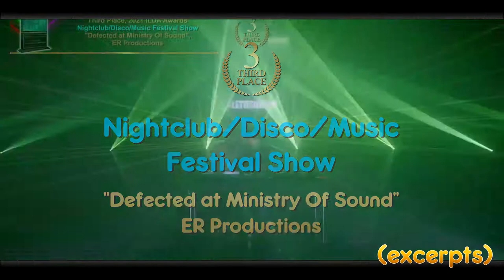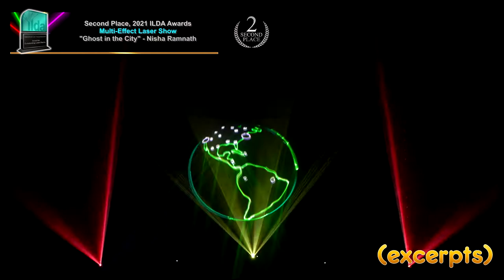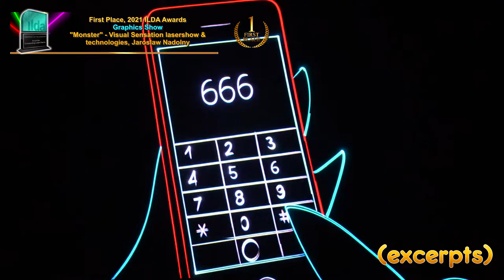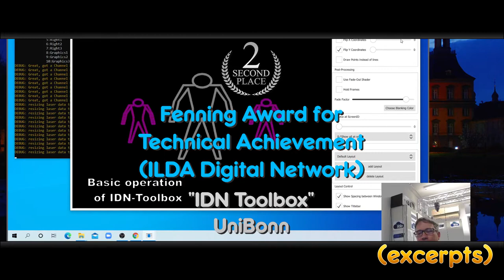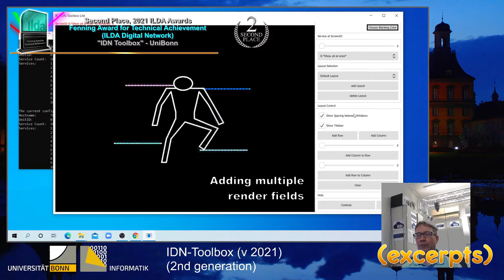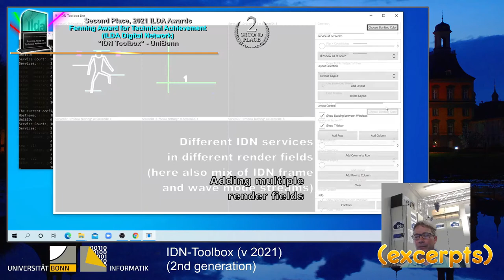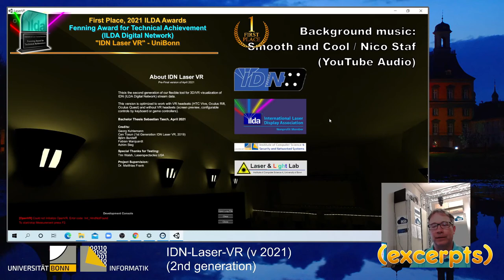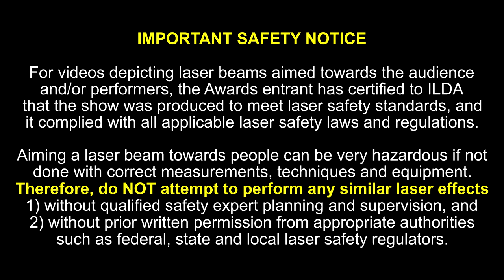2021 ILDA Awards compilation video -- Excerpts from all artistic winners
Excerpts from winning artistic entries in the 2021 International Laser Display Association's annual Awards competition. These give a good overview of the state-of-the-art in laser shows and displays.

Original entry videos were up to 4 minutes long. The excerpts are approximately 15 seconds for Third Place, 30 seconds for Second Place, and 60 seconds for First Place.

Each Award winner entry is also full-length elsewhere on the ILDA YouTube channel. Look for a playlist of all 2021 ILDA Award winners, and a playlist of only First Place 2021 winners. A list of all 2021 Award winners is

This video shows winning artistic and technical entries.

SAFETY NOTICE: Some videos depict laser beams aimed towards the audience and/or performers. This can be very hazardous if not done with correct measurements, techniques and equipment. Therefore, do NOT attempt to perform any similar laser effects without 1) qualified laser safety expert supervision and planning and 2) without prior written permission from appropriate authorities such as federal, state and local laser safety regulators.

These are the 2021 Awards entry categories, with the approximate start time on the video:

01:04  Corporate Show
03:47  Live TV Show
06:33  Edited Film/TV/Video
09:35  Laser Show with Added Effects/Multimedia
12:36  Planetarium Show
14:59  Nightclub/Disco/Music Festival Show
18:01  Live Stage Show
21:02  Multi-Effect Laser Show
24:06  Graphics Show
27:06  Abstract Show
30:08  Beams/Atmospherics Show for a Single X-Y Scanner Pair
32:59  Beams/Atmospherics Show with Outboard Effects
36:01  Beams/Atmospherics Show for Multiple-Scanner Projectors
39:03  Fine Art Laser Display
42:05  Innovative Laser Applications
45:06  Laser Photography
49:23  Fenning Award for Technical Achievement (General)
50:52  Fenning Award for ILDA Digital Network Standards
53:51  Important Safety Notice